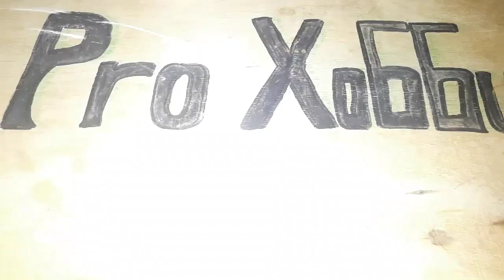ПРОСТОЙ СПОСОБ СДЕЛАТЬ ГИПСОВУЮ ФОРМУ